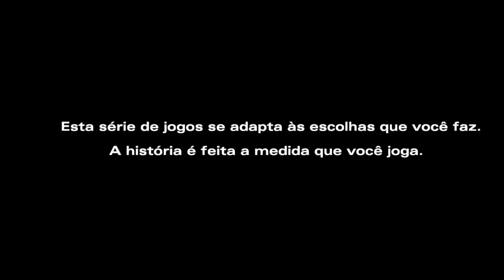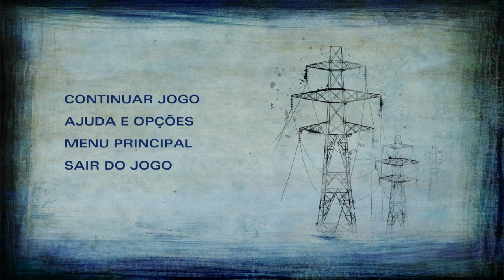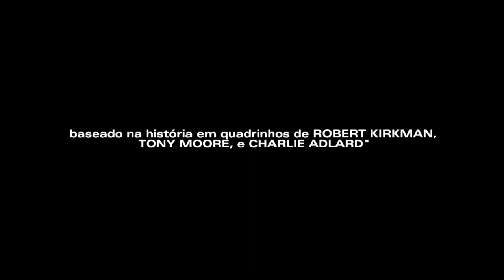The Walking Dead Season 2 Episode 5 Telltale games Walkthrough (PT-BR) em Português.